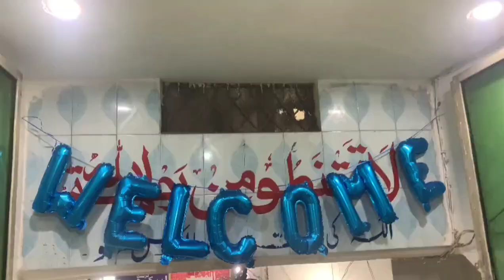Labaik Trust Hospital Opening | Saad Hussain Rizvi | Lahore | Great Step For Common People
تحریک لبیک پاکستان نے ایسا ہسپتال بنایا ہے

جہاں ڈاکٹرز بیرون ممالک سے ڈگریاں حاصل کر کے آئے ہیں جو قابل ترین ڈاکٹرز ہیں

صرف 50 روپے کی فیس میں شاندار علاج کر رہے ہیں
ہسپتال کا مکمل پتہ Opposite Niazi Bus Stop اور زیادہ سے زیادہ شیئر کریں

حافظ سعد رضوی صاحب کے بنائے گئے لبیک ٹرسٹ میں پہلا آپریشن اپنڈکس کا ہوا جو کہ الحمدللہ بہت اچھے طریقے سے آج کامیاب ہوگیا ہے

آپندکس کا آپریشن کا چیک اپ صرف 50 روپے کی فیس میں کیا گیا ہے

 *اور باقی آپریشن کی ادویات وغیرہ کے تمام اخراجات کی صرف 50% فیس لی گئی*

 *شکریہ حافظ محمد سعد حسین رضوی صاحب♥️*